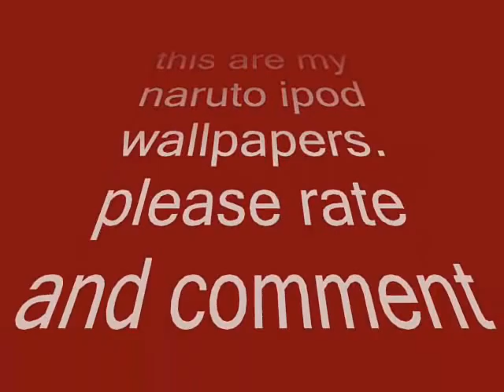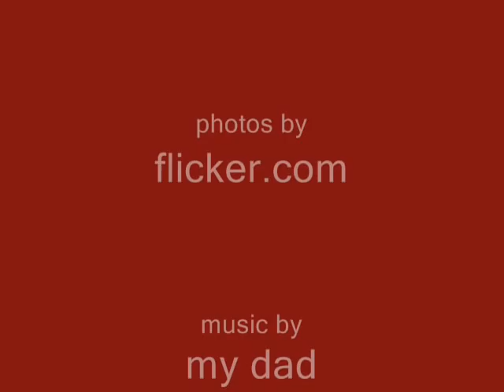naruto ipod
photos i found on the web put to music